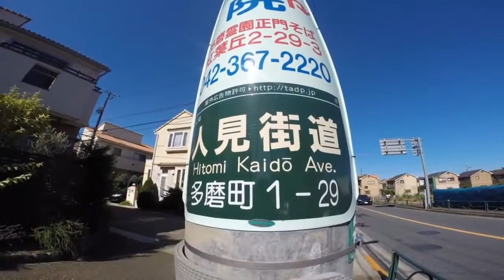Tama Station Seibu Tamagawa Line